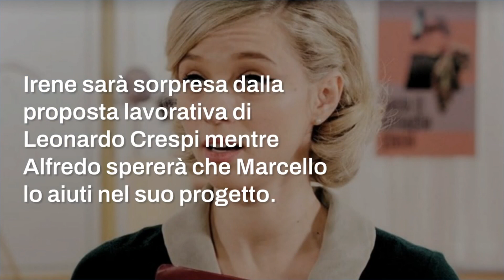Marta ha detto addio a Tom!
Marta rivelerà a Vittorio e Matilde di voler rimanere a Milano mentre Ciro scoprirà che tra Vito e Maria è tutto finito.